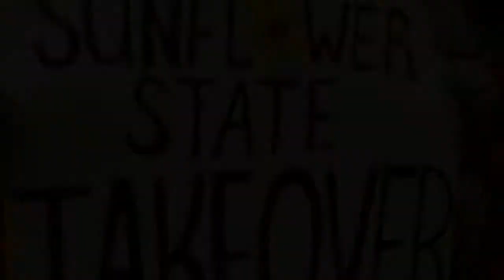KU NCAA Tournament Pep Rally In St. Louis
University of Kansas pep rally with comments from Kansas governor Sam Brownback and KU alum Greg Gurley before the basketball teams NCAA Tournament game in St. Louis, MO., on Friday. Video by John Sleezer/The Kansas City Star